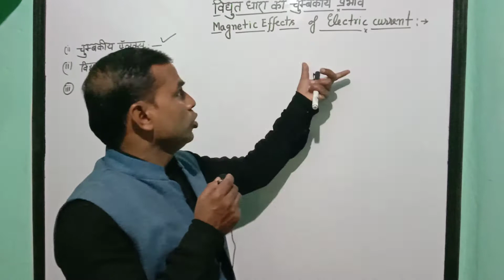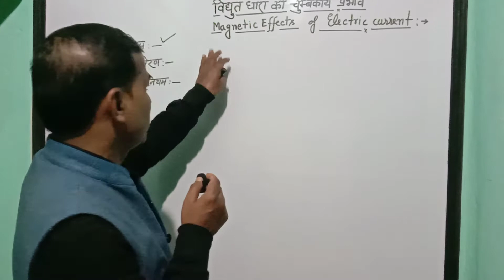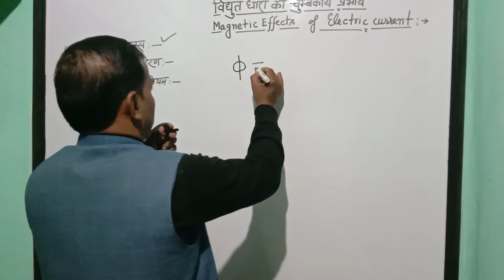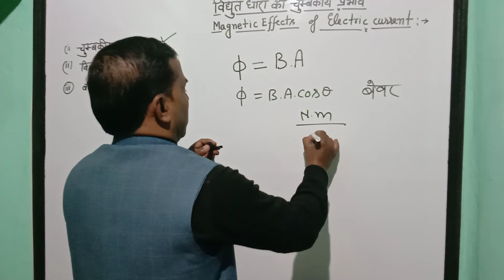चुंबकीय फ्लक्स magnetic flux Gyan Prakash Gupta भौतिकी10th in Hindi